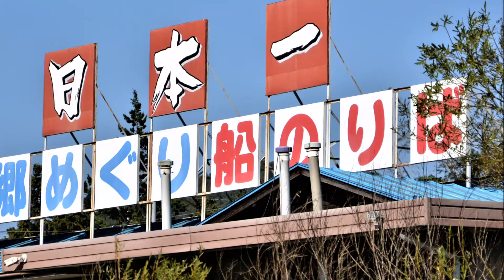びわ湖水郷めぐり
水郷は四季それぞれに趣があり、水鳥たちも多く集い、自然の営みや恵みを感じることの出来る
場所です。ヨシは春に芽吹きはじめ、夏になると青々と4ｍ近くに成長し、秋が深まるにつれ葉を
落とし黄金色に変化、冬にはヨシ原で刈り取り風景が見られます。